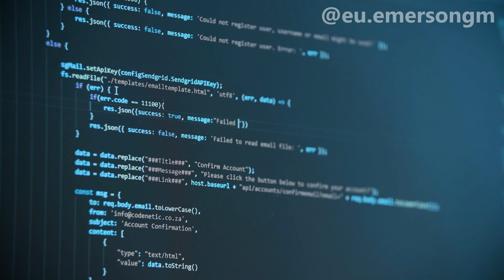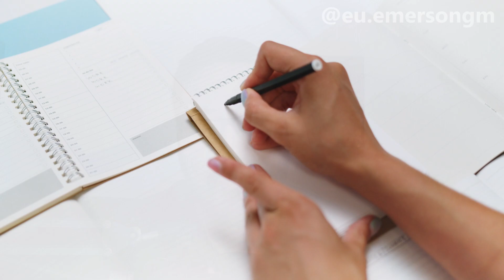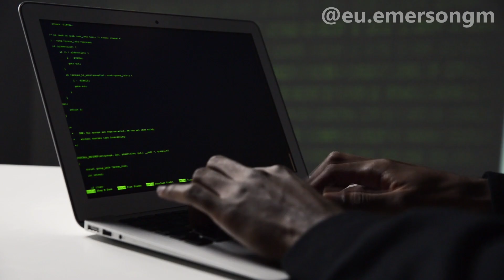3 DICAS PARA APRENDER A PROGRAMAR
NÃO ESTUDE PROGRAMAÇÃO EM 2022 SEM VER ESSE VÍDEO
Curso completo de Java↴

Se você deseja aprender programaçãoo em 2022 é muito importante que fique atento a essas dicas que irei te passar nesse vídeo.

00:00 Nesse vídeo
00:48 Primeira dica de programação
01:35 Segunda dica de programação
03:34 Terceira dica de programação
04:42 DICA BÔNUS

➡ Curso Android Express (Do Zero à Google Play)

Grande abraço,

IMPORTANTE!

Emerson Machado